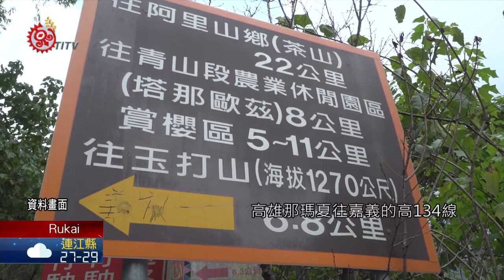高雄原住民自治區業務回歸 經費問題待解 2020-07-10 Rukai IPCF-TITV 原文會 原視族語新聞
akaysakane sakaungane ku paysu Takaw cekele

高雄桃源、那瑪夏、茂林區，在103年原住民自治區業務回歸後，區內道路、排水系統整建、維護，都由區公所負責，但高雄市議員陳幸富，7月6日在市政總質詢時提出，以那瑪夏為例，中央原民會給予7千萬元預算，人事費就耗費5千萬，導致不少工程無經費可以用。

另外高雄那瑪夏往嘉義的高134線，養工處委託那瑪夏區公所管理維護，但長年未撥用經費給區公所，導致道路狀況不良，高雄市代理市長也提到，會再撥補經費，減緩區公所財政壓力。

高雄市議員陳幸富強調，原住民自治區業務回歸後，不只那瑪夏區經費短缺，茂林、桃源同樣困難，]經費來源只有中央原民會的統籌分配款、災害搶修復建補助、競爭型計畫補助等，希望市府從旁協助，維護原鄉地方建設。